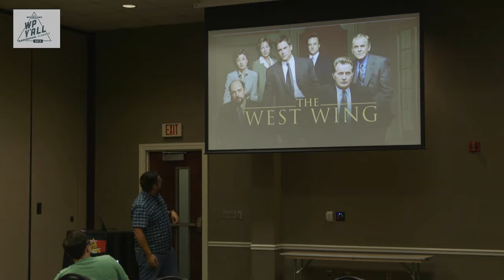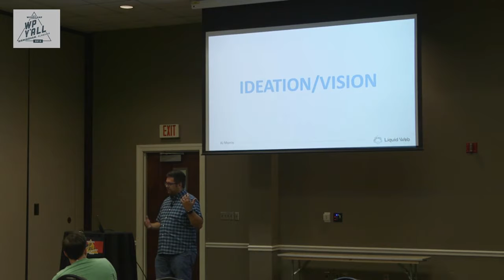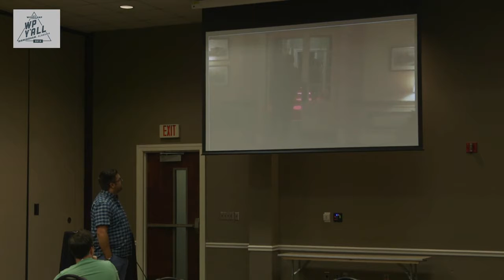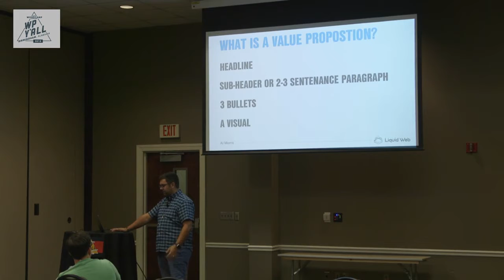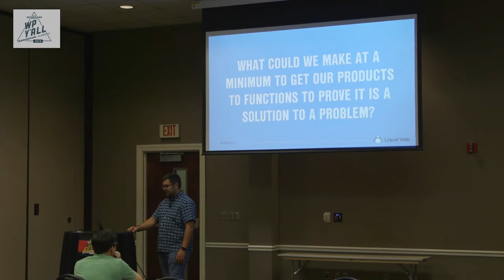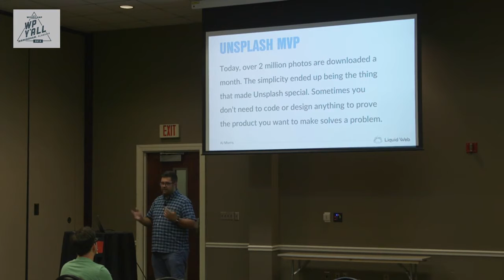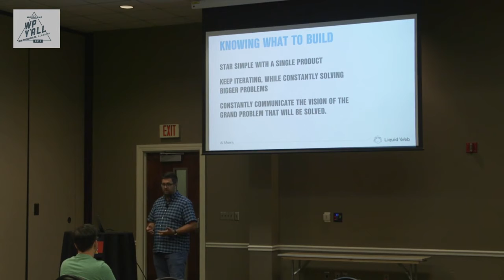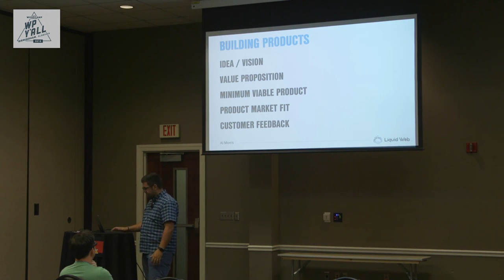AJ Morris: What The West Wing Can Teach Us about Building Products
From idea to developing a product delights you as a developer. But how do you get it out there for others? How do you market and sell your product? How do you know what to price it at or how to support it? Enter the world of product management and in any software business this is a fundamental necessity to making your new product into a successful venture.